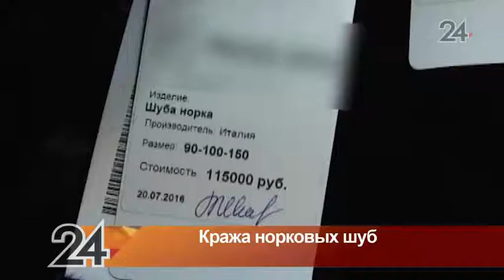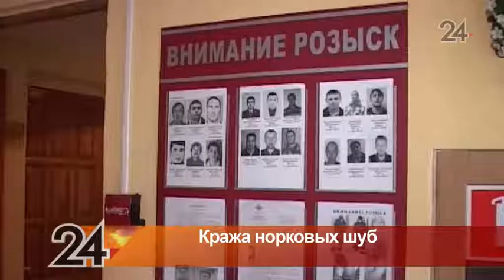Полицейские раскрыли серию краж норковых шуб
Преступления совершались как в Казани, так и в Н.Челнах. Злоумышленницами оказались две женщины, которые сначала примеряли дорогие меховые изделия, а затем незаметно выносили их из магазина.